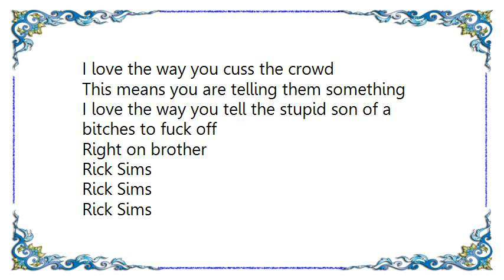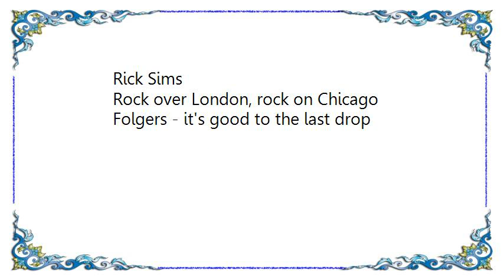Wesley Willis - Rick Sims Lyrics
[Lyrics Wesley Willis - Rick Sims]
You are my rock star
You can really sing your ass off
You can really jam harder like a Magikist
I love the way you sing
Rick Sims
Rick Sims
Rick Sims
Rick Sims
You are the best man in the long run
I love the way you cuss
I love the way you clown around
You love being happy
Rick Sims
Rick Sims
Rick Sims
Rick Sims
I love the way you cuss the crowd
This means you are telling them something
I love the way you tell the stupid son of a bitches to fuck off
Right on brother
Rick Sims
Rick Sims
Rick Sims
Rick Sims
Rock over London, rock on Chicago
Folgers - it's good to the last drop